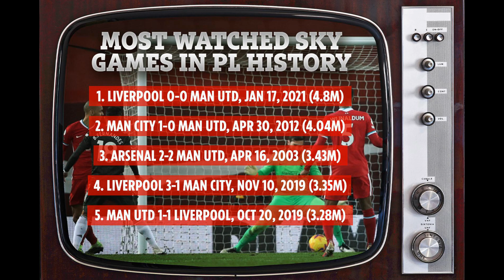Man Utd, Liverpool need ‘mega-offer’ to land Euro 2020 star